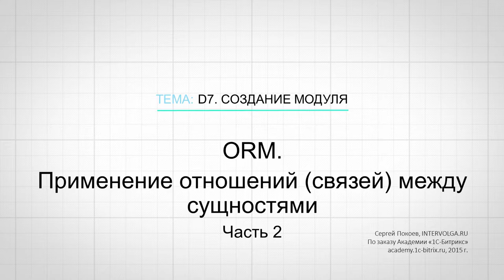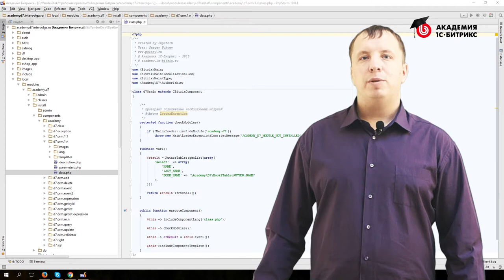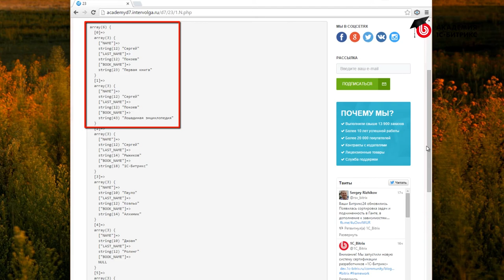23.Урок-ORM.-Применение отношений (связей) между сущностями - часть 2, видео 2/3